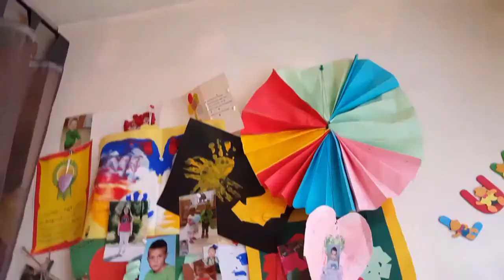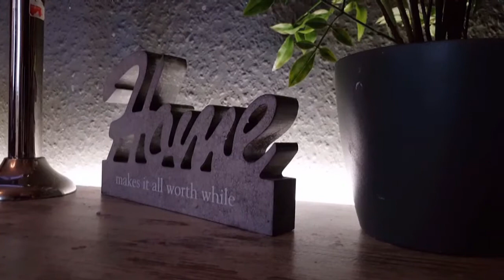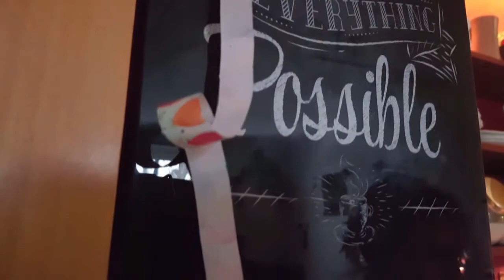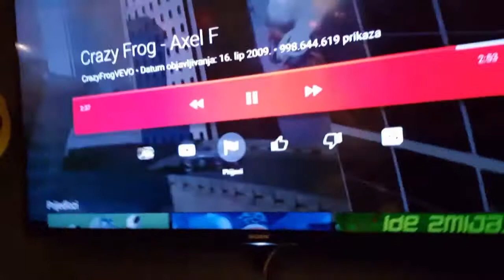Lukin 4. rodjendan